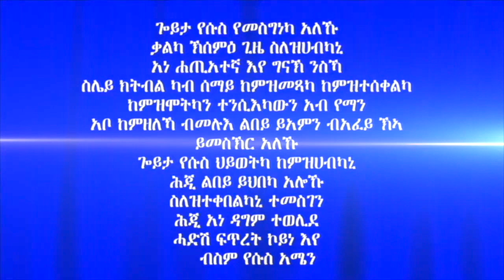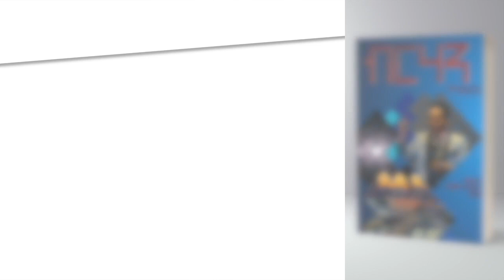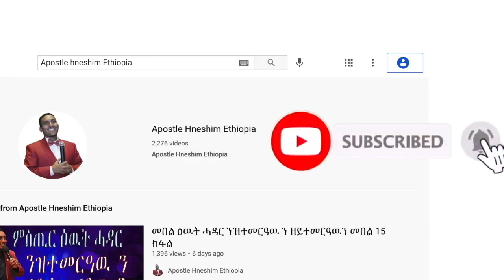"መን እዩ ኣገልጋሊ?" ብሃዋርያ ሕነሽም ኢትዮጵያ